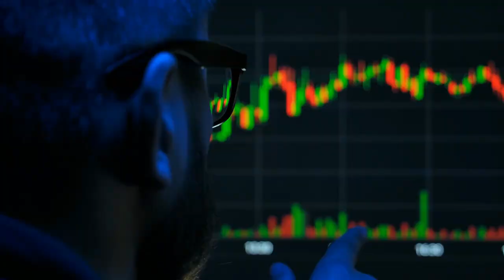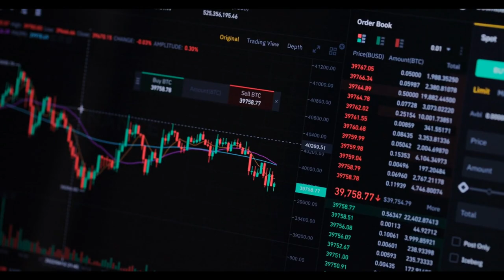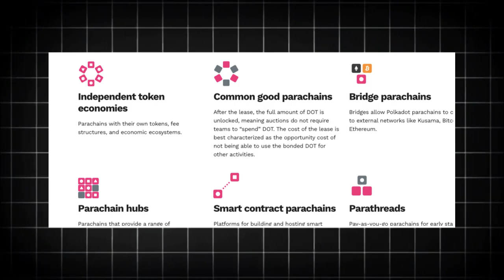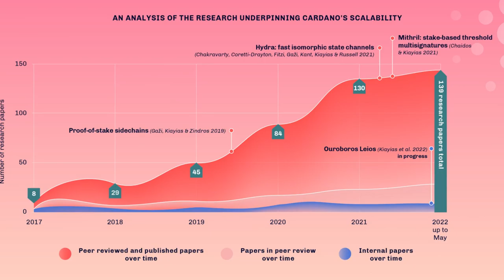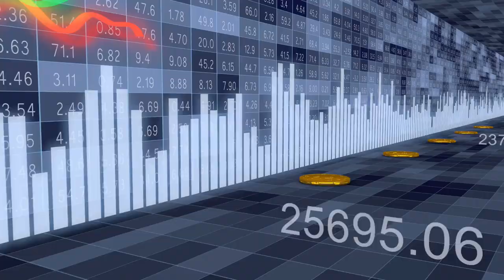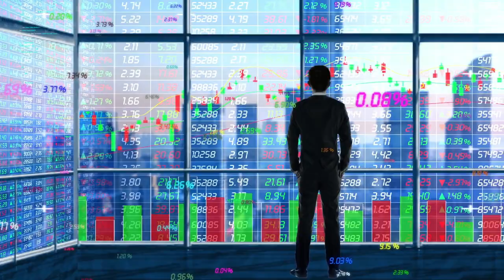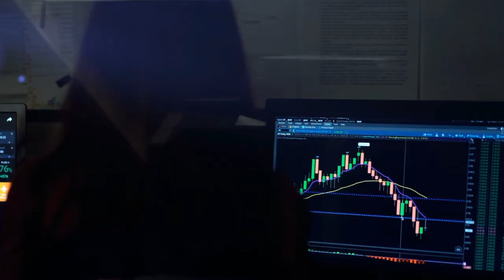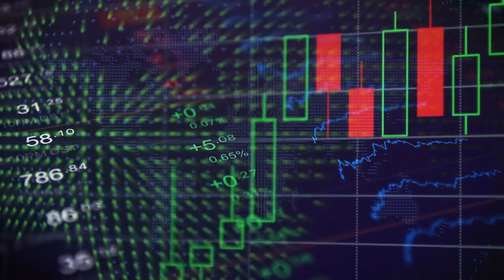Top 10 Altcoins That Will Skyrocket In 2025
In today's video, we delve into the top 10 altcoins that are set to explode in 2025. With the crypto market continually proving itself as a lucrative avenue for wealth generation, identifying promising cryptocurrencies early on is key. We'll explore factors like technological advancements, market trends, community support, and adoption rates to highlight the digital assets poised to outperform the market and deliver significant returns.

Altcoins 2025
Cryptocurrency Predictions
TRON TRX Price Prediction
Ripple XRP Future
Polkadot DOT Forecast
Cardano ADA Analysis
Solana SOL Growth
Shiba Inu SHIB Potential
Dogecoin DOGE Investment
Chainlink LINK Price
Polygon MATIC Trends
Binance Coin BNB Prospects
Lucrative Altcoins
Crypto Market Trends
Cryptocurrency Investment Strategy
Emerging Cryptocurrencies
Digital Assets 2025
Altcoin Market Analysis
Future of Crypto
Investing in Altcoins
Cryptocurrency Tips
Altcoin Opportunities
Crypto Millionaire Strategy

00:00 - 01:08 Intro
01:09 - 01:52 Tron (TRX)
01:53 - 02:38 Ripple (XRP)
02:39 - 03:25 Polkadot (DOT)
03:26 - 03:53 Cardano (ADA)
03:54 - 04:38 Solana (SOL)
04:40 - 05:28 Shiba Inu (SHIB)
05:29 - 06:13 Dogecoin (DOGE)
06:14 - 06:54 Chainlink (LINK)
06:55 - 07:33 Polygon (MATIC)
07:34 - 08:16 Binance Coin (BNB)
08:17 - 08:37 Outro